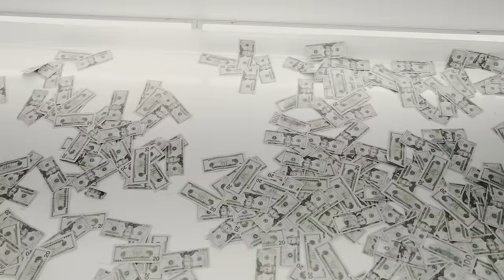Yung Ro - Keep It G (Official Music Video)